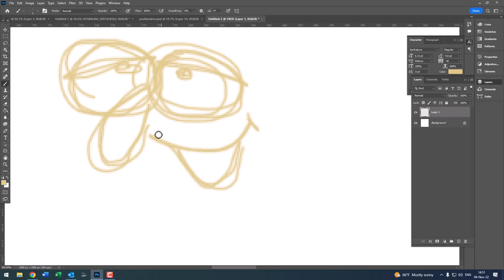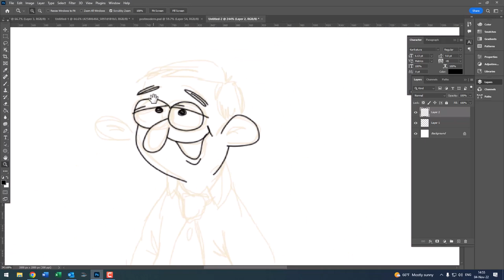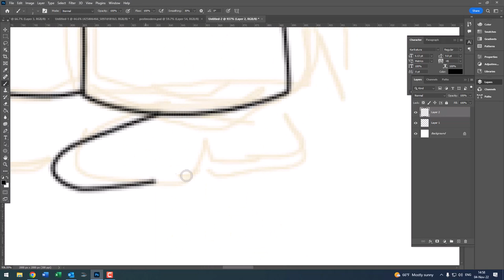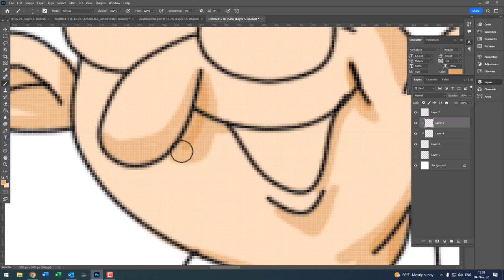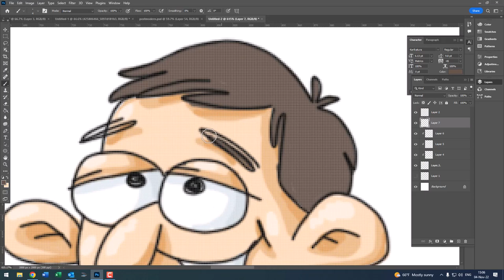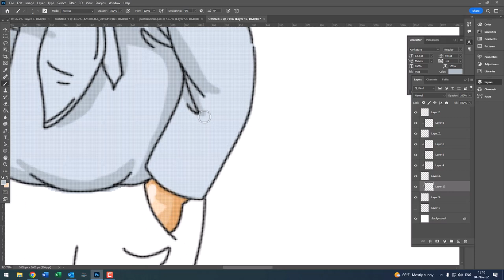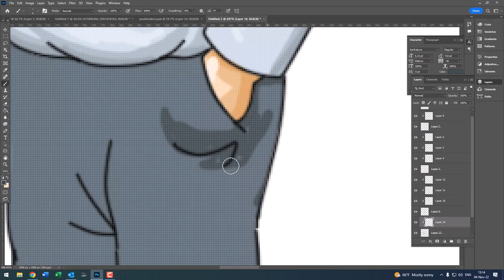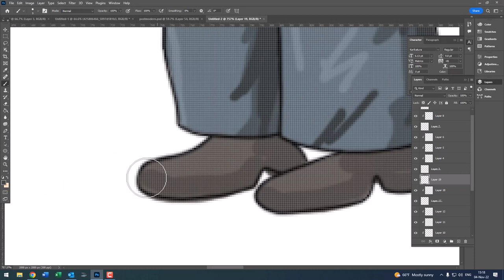How to draw a character with mouse in Adobe Photoshop